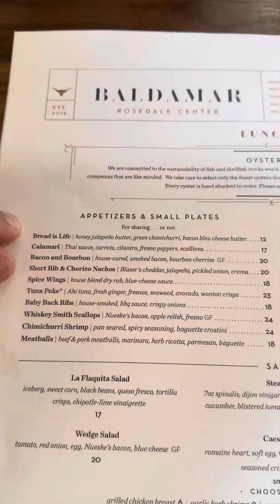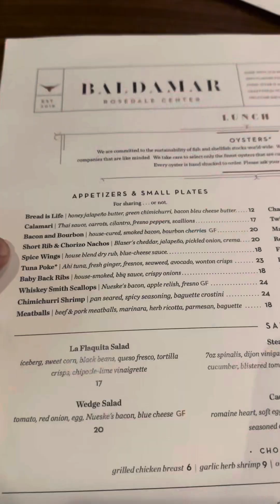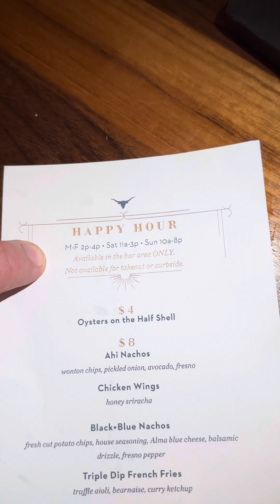Baldamar - Roseville, MN